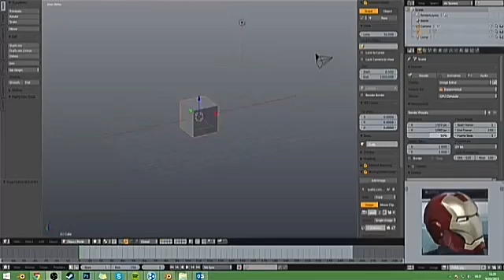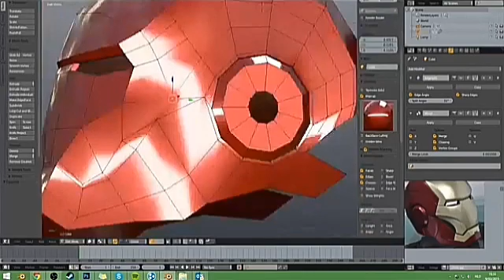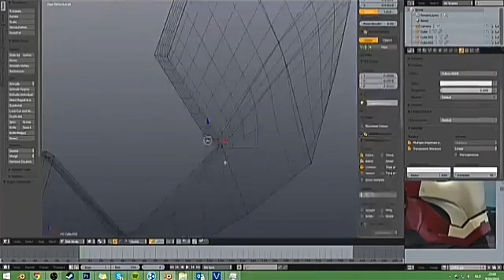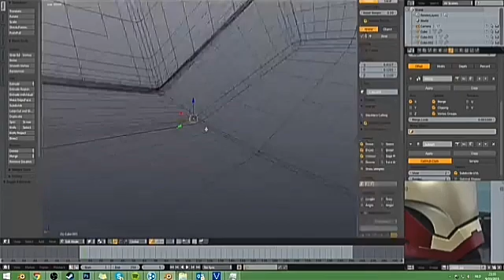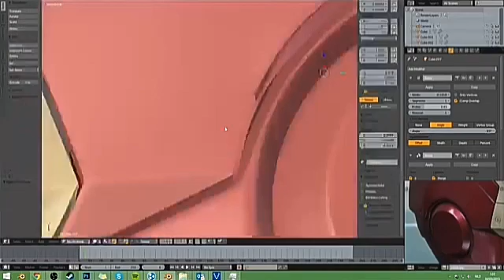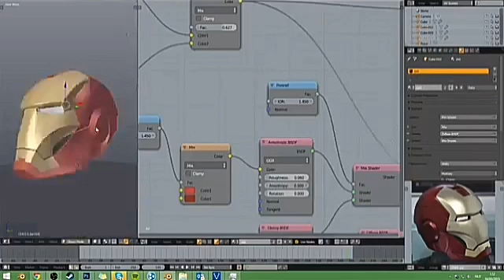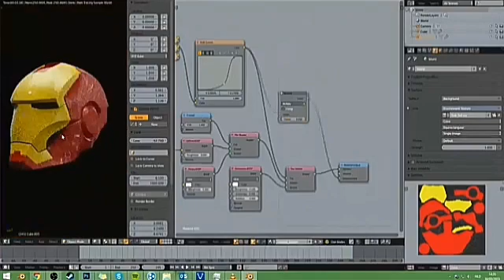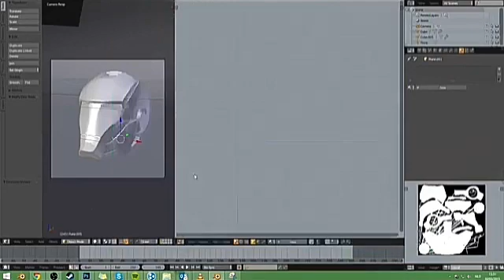Iron man helmet using blender software